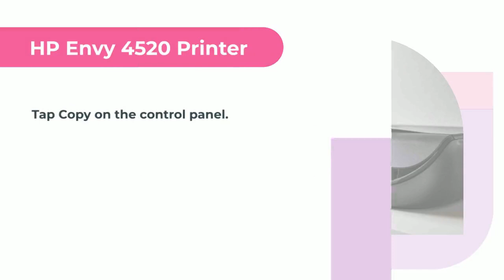techiebee Fixed HP Envy 4520 Scanner Not Connecting Issues | How to Scan?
Learn How to Scan on HP Envy 4520 printer step by step instructions to connect it. And print photos steps and HP Envy 4520 scanner not connecting solutions.